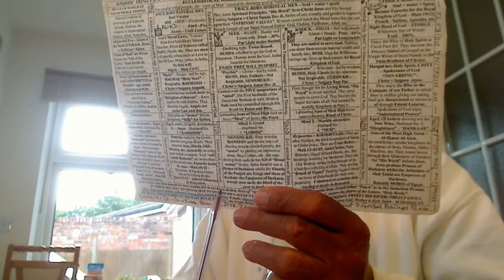Matt 7v15-20:- By Fruit you are known. People of holy ghost bear good fruit; Juda Iscariot type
Matt 7v15-20:- By Fruit you are known. People of holy ghost bear good fruit; Juda Iscariot type Thieves in Churches evil fruit.

AND LOGO IS THE EXTRACT OF “LOGICAL REASONING”.
ONCE-BORN PEOPLE ARE INCAPABLE OF LOGICAL REASONING AND, THEREFORE, LOGO IS FOR THE TWICE-BORN PEOPLE OF DISCERNING INTELLECT CALLED “HOLY SPIRIT”, SURTTI OR “COMMON SENSE”.
SO, IF YOU WANT GOSPEL, THEN YOU MUST THINK LOGICALLY OVER YOUR OWN HEART. THUS, LISTEN TO EVERYONE AND PONDER OVER IT IN YOUR OWN HEART. THEN, GOSPEL WOULD BE WRITTEN OVER THE LIVING TABLETS OF HEART – 2CORN 3.
SCRIPTURES ARE “DEADLY POISON” TO GOSPEL.
SCRIPTURES, THE “DEAD LETTERS” THAT THE ONCE-BORN PEOPLE ARE TAUGHT IN THE UNIVERSITIES AND COLLEGES. THEY ARE “OLD WINES” OR “MILK FOR THE BABIES”.
TWICE-BORN PEOPLE OF “DISCERNING INTELLECT” LIKE THE “BIRDS OF THE AIR” ARE CAPABLE OF “LOGICAL REASONING” TO BREW THE “NEW WINE”. FOR THIS YOU NEED TO BE “IMPARTIAL” LIKE THE LITTLE CHILDREN.
UNIVERSITY DEGREES IN “DEAD LETTERS” WILL TURN YOU INTO A SUPER DONKEY CARRYING “HOLY BOOKS”.
Holy Gospel of our Supernatural Father Elohim, Allah, Parbrahm, etc. delivered by the First anointed Christ Jesus according to Saint Matthew 7:15-20
Jesus said to his twice-born Labouring Solitary Brethren/Friends called “Talmidim or Sikhs” and not the once-born natural disciples of the crook Rabbis who disciplined them through the moral laws of Moses. They did what their Rabbis told them to do. Thus, Saul being the Disciple of Rabbi Gamaliel did obey him obediently as required of him and persecuted the Labourers of Jesus but in his own heart or sub-conscience, he was not happy. For the Disciples doing what their Rabbis tell them to do, they are called spiritually blind with no Freedom or Freewill. Thus, the substitutes “Disciple and Lord” are the corruptions by the Messianic Jews to set up the same Temple system from the yoke of which Jesus set us FREE by giving his own life as the Lamb of God. Or these robed hireling Dog-Collared Priests in the Churches of Mammon have fulfilled Matt. 12v43-45 making the situation worse than before the arrival of Jesus, the First anointed Christ of our Supernatural Father Elohim, Allah, Parbrahm, etc.: "Beware of false prophets, who come to you in sheep's clothing, but underneath are ravenous wolves. Remember that Angel of Israel John, the Baptist was the last Prophet Elijah – Luke 16v16 and there is need of a Prophet after him but the Royal Priests, the very sons of God, the Christs to Preach Gospel. By their fruits you will know them. Do people pick grapes from thorn bushes, or figs from thistles? That is vet everyone in holy spirit, common sense. Just so, every good tree bears good fruit, and a rotten tree bears bad fruit. If you know the Tree by the Fruit, Gospel, then you know which one is good and which one is rotten.  A good tree, one sealed to serve God of holy ghost cannot bear bad fruit, nor can a rotten tree, evil father like Judas Iscariot, a thief as these hireling Dog-Collared Priests in Churches are the Juda Iscariots in Sheep’s clothing who steal money from the Church Donations, bear good fruit. Ask them what Yahshua stands for? They have no idea. Thus, if they do not know Yahshua, how would they know Christ, the very Son of our Supernatural Father? No way. Every tree that does not bear good fruit will be cut down and thrown into the fire as in the sectarian riots. So by their fruits you will know them."

If you want to be on my mailing list for articles, please send me your email.